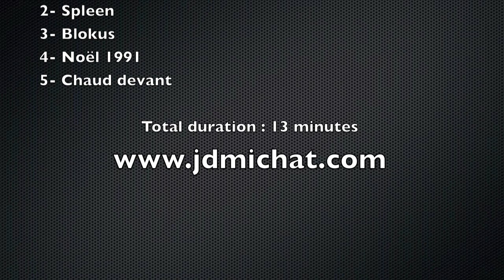SONGBOOK soprano sax and strings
Suite pour saxophone soprano et cordes.